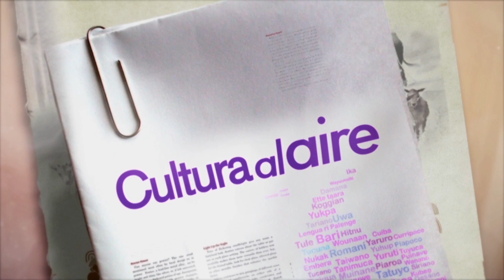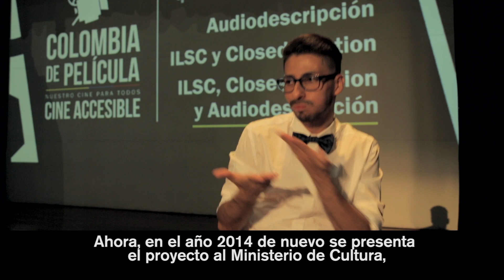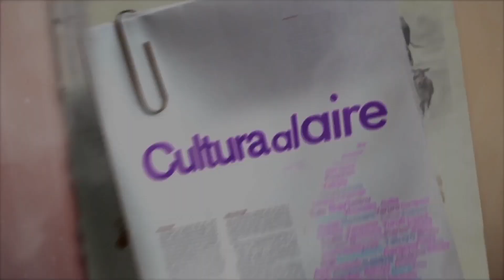Cine para personas con discapacidad auditiva y visual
Cine Accesible: Nuestro Cine para Todos

Con base en los principios de integración social, igualdad de oportunidades, no discriminación y acceso universal a la información y la cultura, el Programa Colombia de Película de la Dirección de Cinematografía del Ministerio de Cultura pone en marcha el componente de Cine Accesible a través de películas intervenidas con sistemas de audiodescripción, closed caption e interpretación en lengua de señas colombiana para personas con discapacidad visual y auditiva.

Después de la intervención de 5 títulos en 2013, este año llegan seis seis nuevas intervenciones de largometrajes como “Karen llora en un Bus” de Gabriel Rojas, “Los actores del conflicto” de Lisandro Duque y “Locos” de Harold Trompetero y los cortometrajes “La tarea” de Biviana Márquez, “El almuerzo” de Julio Contreras y “Bajo el palo de mango” de Mariana Stand.